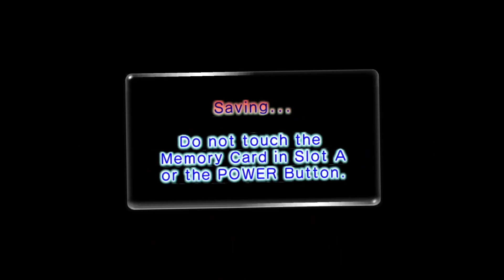Pikmin 2 Walkthrough #04 - Day 4 - White Flower Garden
Welcome to my Full Game Playthrough of Pikmin 2 . In this series, I'll be showing how to beat the game from the beginning all the way to the Final Boss!